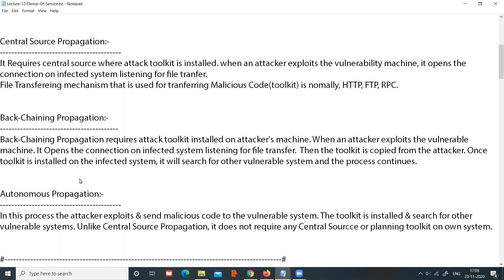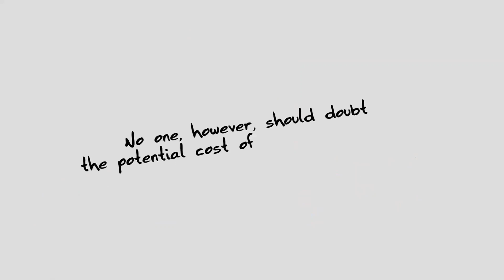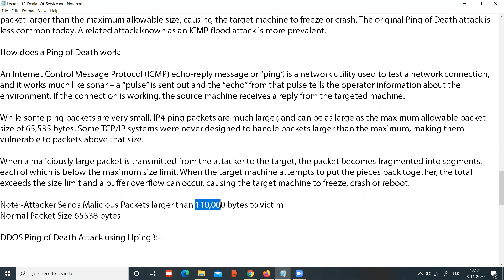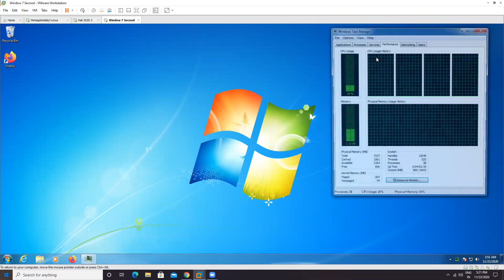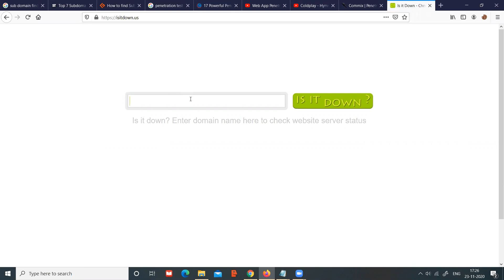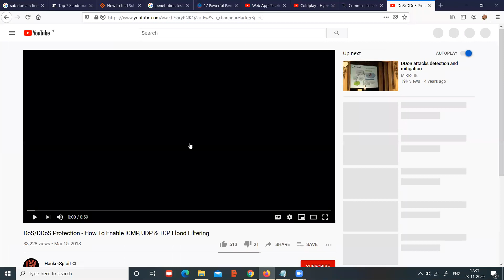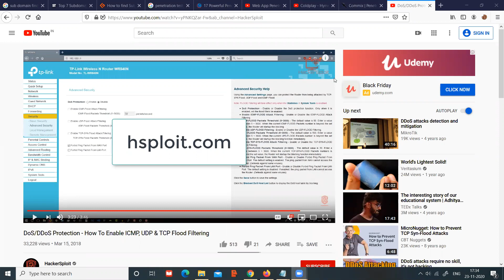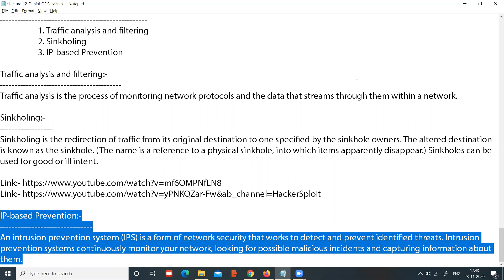Denial-of-service attack investigation part 2 | Ethical hacking | Craw Security